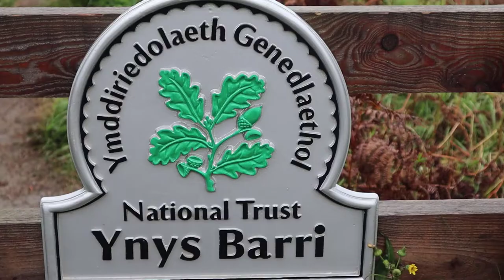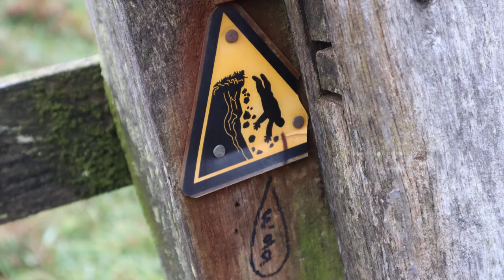Pembrokeshire - A Musical Travel Vlog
Hi Folks!

Hope everyone is well. I just got back from a wonderful holiday in St Davids in Pembrokeshire, Wales and though I'd make another little musical travel vlog to document what we got up to, alongside my cover of Bobby Darin's 'Beyond The Sea'.

I love this song and it always reminds me of finding nemo. We had coastal walks and even saw some seals in the wild!

Blake =)